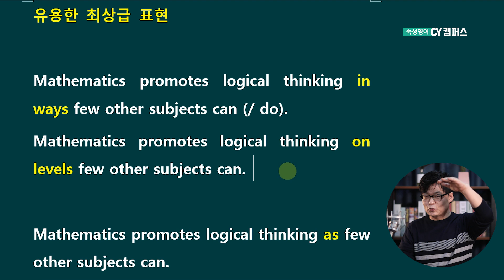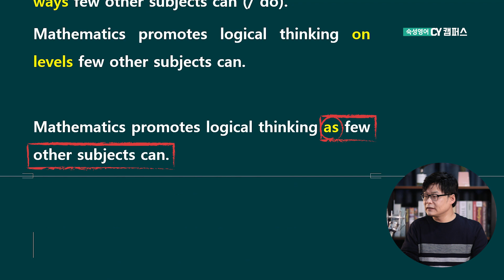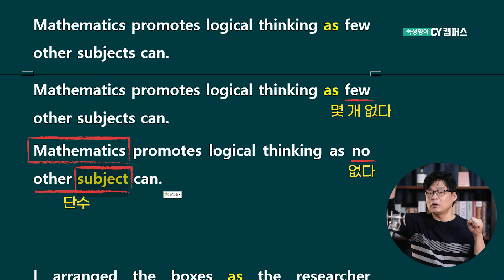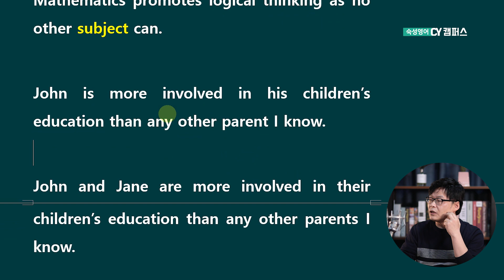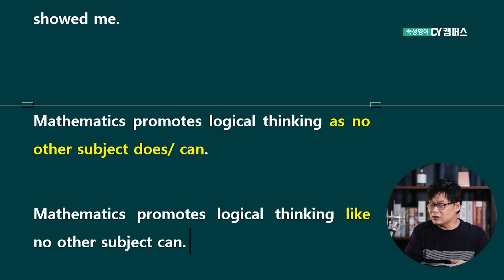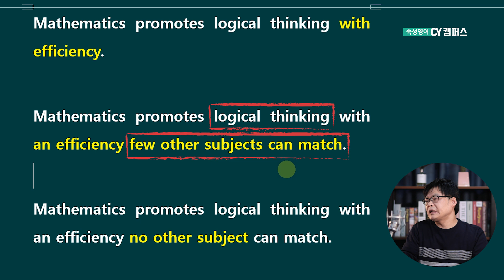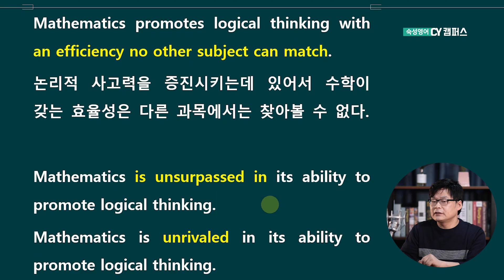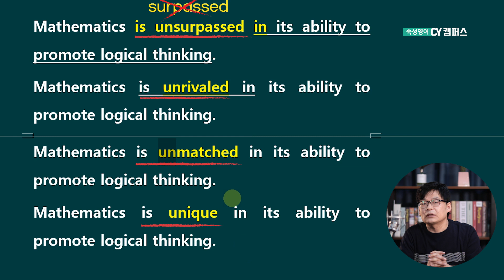【숙성영어】 #49 부정의 의미를 가지는 어구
여러분들이 격식있는 말을 쓸 때 유용하게 쓸 수 있는
부정어구에 대해 설명해드립니다.
예를 들어 'no'라던지 'few'가 들어간 최상급 표현들이
통역을 했을 때  어떤 의미로 해석이 되는지도 주의깊게보세요!
시간이 되실 때마다 관련 유튜브(CYCAMPUS)나 미드도 틈틈히보시면
일상생활에 사용하는 어구도 많이 발견하실 수 있습니다.

CY 멤버가 되고 싶다면?